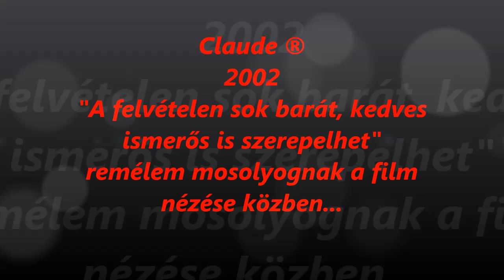2002 Nagybörzsöny télen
Egy családias hangulatú, igazi kisvasutas nap, a havas Börzsönyben. A kisvasút lelkes hívei közül számosan felkerültek, erre a gulyásozós, hajtányozós, vonatos filmre... Remélem mindenki, olyan szeretettel fogadja, ahogy én ráleltem a felvételre és ahogy vágtam... igyekeztem a "nyers" részeket megőrizni egy másik adathordozón.